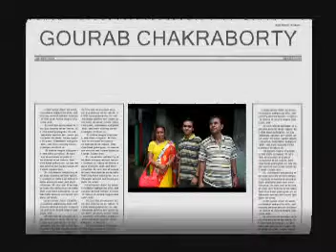Uponoyon.DAT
My sacred thread ceremony.